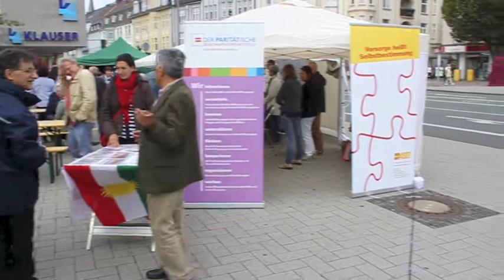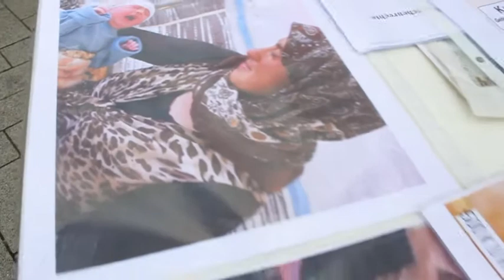Bottrop, 13.09.2014: 15. Bottroper Selbsthilfetag